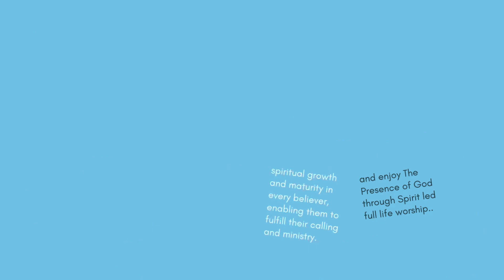God’s Promise When We Trust Him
Based on Proverbs 3:5&6